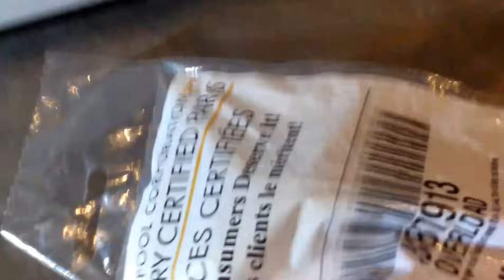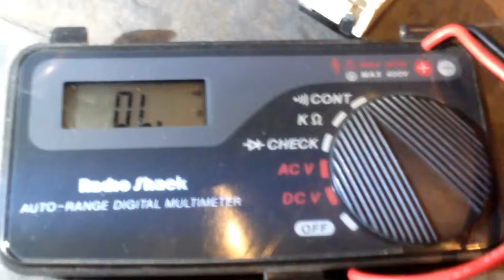Fridge Compressor Not Starting Replace Start Relay & Overload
How To Test Refrigerator Compressor

START RELAY / OVERLOAD

(Compressor clicking won’t start)

The start relay can also cause the fresh food and the freezer sections not to work. If the start relay is bad, the compressor will not start and you will hear a clicking noise in 2-5 minute intervals. The clicking noise is the overload cutting the compressor off when it overheats from trying to start with a bad start relay. To find out if this is bad first unplug the refrigerator. Then take the cover off that is on the side of the compressor. Now you should be able to see the start relay plugged on to the side of the compressor and unplug it. Now the best way to tell if it’s bad is to shake it. If it rattles, it’s bad and needs to be replaced. If not, most of the time it’s ok. But rather than saying the compressors bad, you might want to replace it anyway because it doesn't cost much.